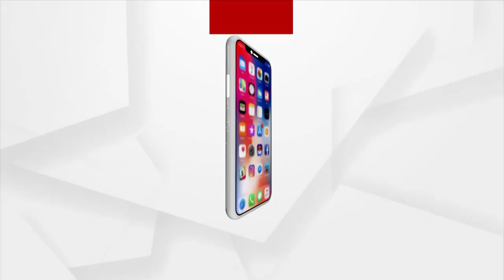Bridge on Gobari River remains unused even after 17 years of Completion due to State Govt Negligence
The bridge on the Gobari River has been completed since 17 years, but it is still not in use because the approach roads to connect it are yet to be Constructed due to the negligence of the Odisha government, causing people to face many difficulties.